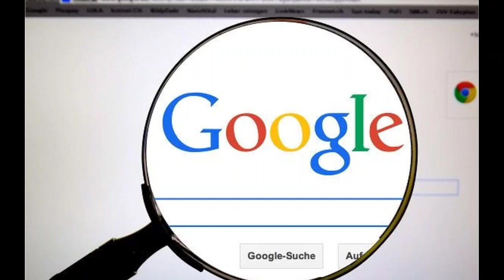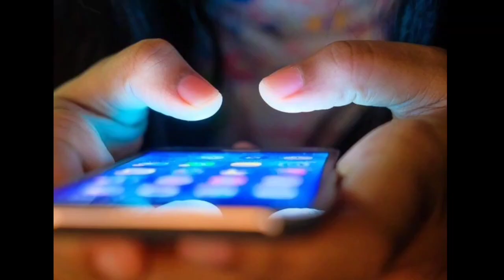বিবাহিত মহিলাসকলে অত্যাধিক কি সন্ধান কৰে Google ত ?